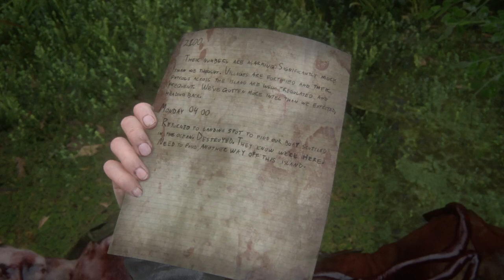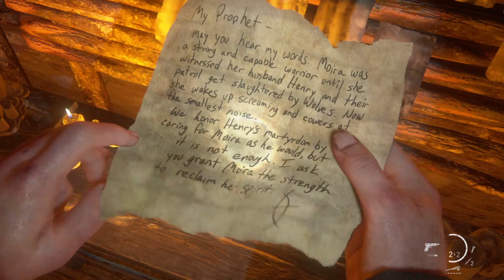The Last of Us Part II - Full Gameplay Walkthrough - Climbing Heaven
Hello Friends,